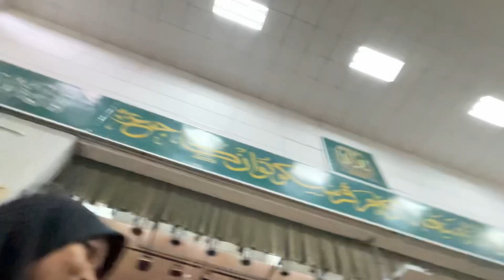RAYA VLOG !?| after 2 years finally i posted it